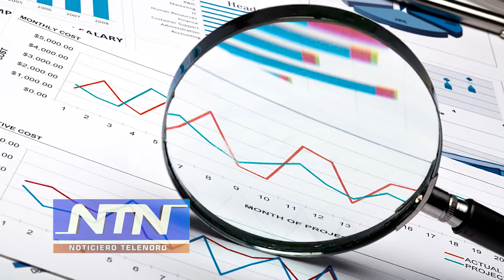Editorial de NTN: "De maco en maco"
Según un informe confidencial, preparado por técnicos del Ministerio de Educación, revela que, a partir del 2012, durante la gestión del expresidente Danilo Medina, las antiguas autoridades de la institución habían adjudicado 62 obras de planteles escolares y estancias infantiles por un monto que supera los dos mil millones de pesos, pero que nunca se iniciaron por falta de terrenos.

El informe señala que se contrató la realización de 34 estancias infantiles y 28 planteles escolares por más de RD$2,660,140,586.81, de los cuales se entregaron RD$363,013,335.64 como avance a 38 contratistas.

Pero, debido a que supuestamente no se les indicaron los terrenos donde serían levantadas las obras de infraestructura todavía es la fecha que no se inician los trabajos de construcción.

Esas edificaciones debieron aportar al sistema educativo público al menos 758 aulas, por lo que se han dejado de acoger a 22,740 estudiantes por año, lo que en ocho años se traduce en la pérdida de 181,920 cupos escolares.

En la lista figuran dos centros educativos de San Cristóbal, uno de Espaillat, dos en Puerto Plata, uno en Monseñor Nouel, uno el Distrito Nacional, dos en La Altagracia y tres en la provincia Santo Domingo.

Aunque el Ministerio de Educación informó en un comunicado de prensa que actualmente se encuentra en proceso de evaluar las asignaciones monetarias con el objetivo de recuperar el dinero desembolsado a los contratistas lo lamentable del caso es que detrás de todas las negociaciones que hace el estado siempre hay un maco.

En algunas ocasiones el MACO se descubre, como en este caso, y en otras sólo se le ven los ojos cuando quedan cerca de alguna playa como la de Sosúa donde el actual gobierno anuncio que invertirá 350 millones de pesos para rehabilitarla.

¿Se ven bien los ojos?